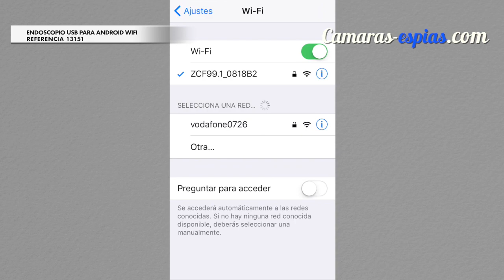Cámara para mirar Tuberias desde tu móvil 📲 Ref 13151 camaras-espias.com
podrás visualizar en tu móvil a una distancia entre 5 a 30 metros, sin necesidad de tener que conectarla a tu móvil.  Además podrás grabar video en alta definición 1280x720p.  Es resistente al agua gracias a su certificación IP67